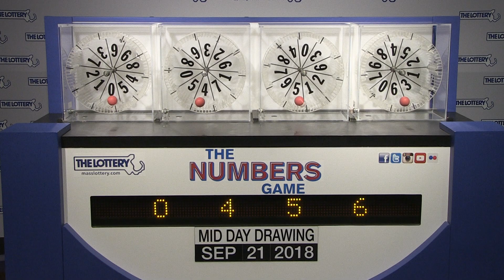Midday Numbers Game Drawing: Friday, September 21, 2018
The official winning numbers in the Mass. State Lottery's Midday Numbers Game drawing for Friday, September 21, 2018 are: 0-4-5-6.